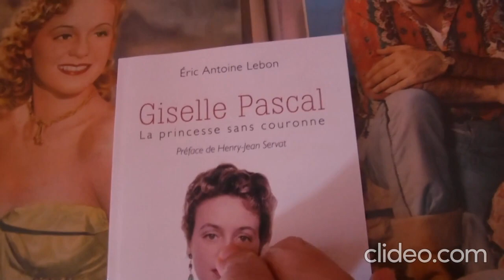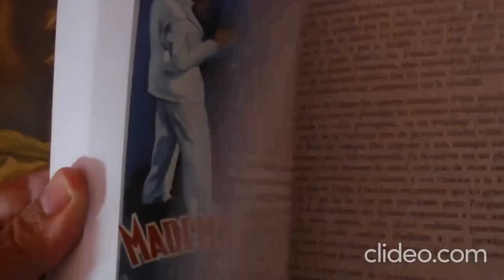Giselle Pascal, la princesse sans couronne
Feuilletons les pages et les photos de la biographie de l’actrice des années 50 Giselle (ou Gisèle) Pascal par Eric Antoine LEBON, publiée aux éditions L’Harmattan.
Les joies et déceptions de celle qui faillit devenir princesse de Monaco. Giselle chante Sans Vous (1947)